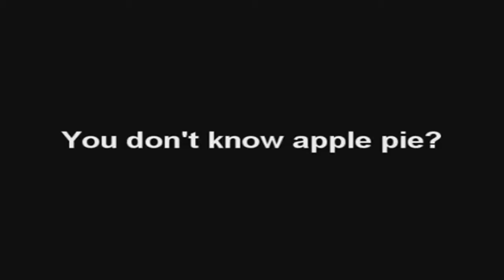CCL Adrenaline Episode 12 (p6)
The conclusion of the gauntlet match.